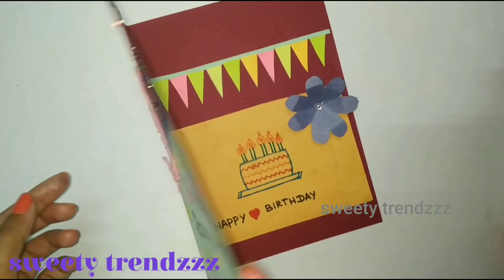Beautiful Handmade Birthday card | Birthday card idea | Greeting Card Ideas | sweety trendzzz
In this video, how to make beautiful handmade birthday greeting cards / handmade card tutorial..
it's very easy and simple way to create it yourself..

sweety trendzzz